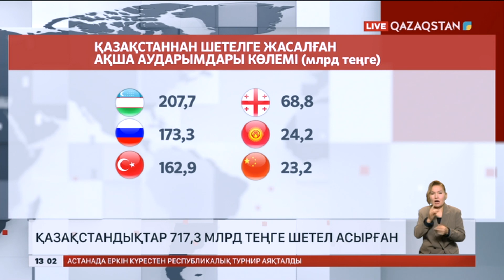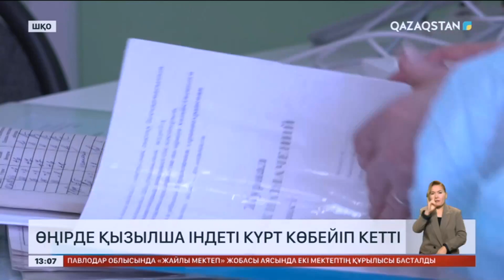Ақпарат. 13:00. Толық нұсқа. 07.11.2023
00:01 Амандасу
00:12 Жетісу облысында ауыл әкімі 12 жасар баланы көлікпен қағып кетті
00:53 1 млрд теңгенің контрафактілік өнімі жойылды
01:11 Қызылордада қаржы пирамидасын құрған күдікті қамауға алынды
01:50 Елордалықтардың қарызы 2 млрд теңгеден асты
02:19 Қазақстандықтар ақшасын қай елде сақтайды?
03:15 16,4 млн тонна астық жиналды
06:03 Шығыс Қазақстан облысында 60 адам қызылша ауруына шалдықты
07:32 Ауа райы